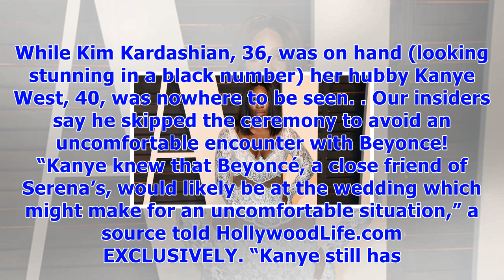Beyonce wows in plunging emerald green gown at serena williams’ wedding — pics